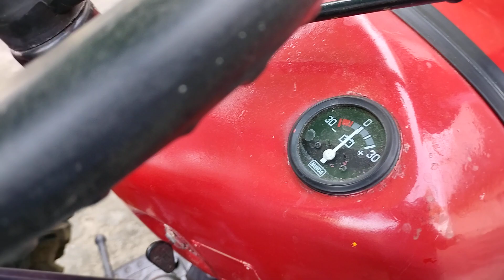1975 माडल को 2023 माडल बना दिया।